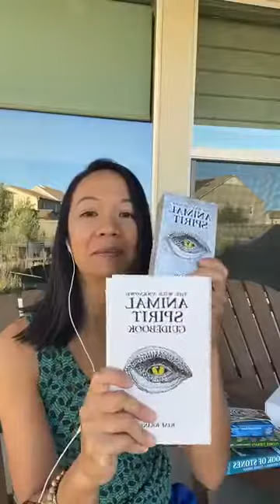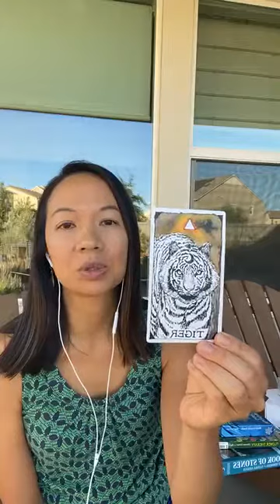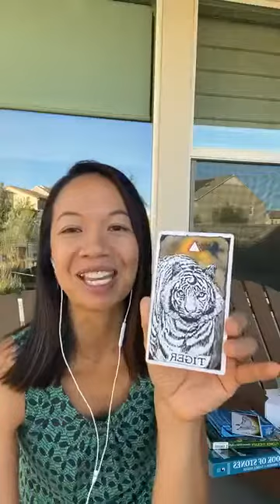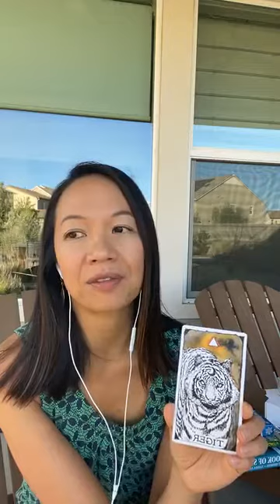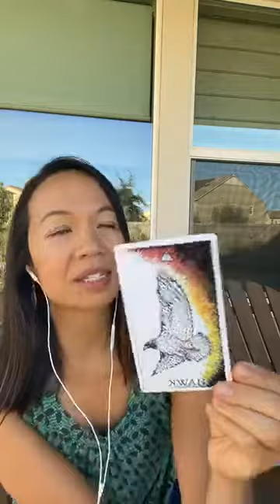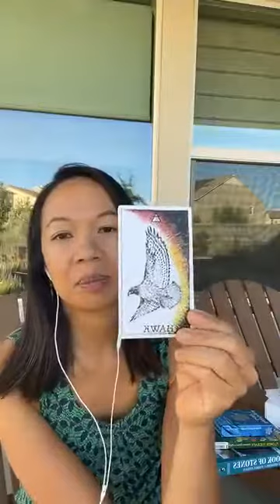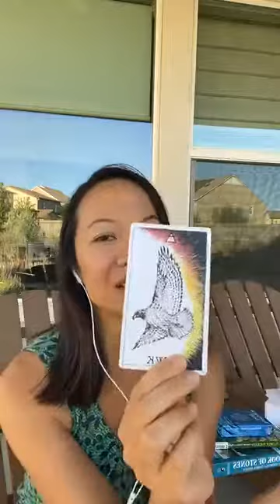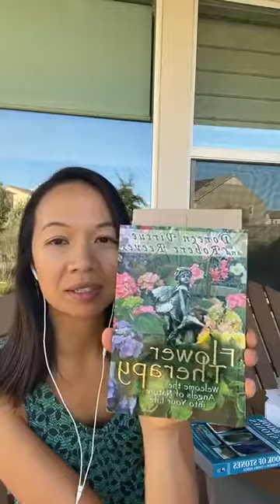Connecting with our animal allies. Day 13 of Daily Practice Challenge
Turning to our animal allies can also bolster us with support and guidance on our journey of living our true nature.